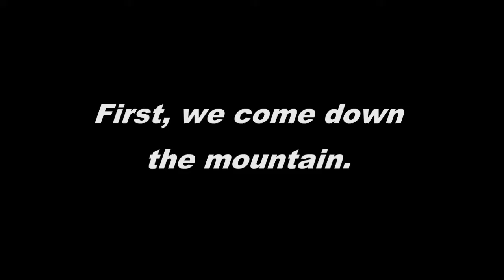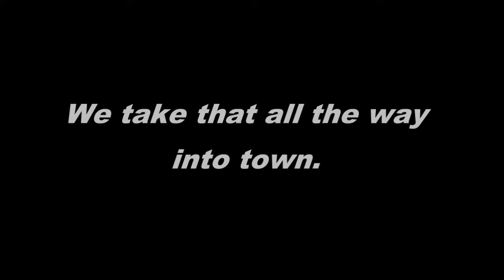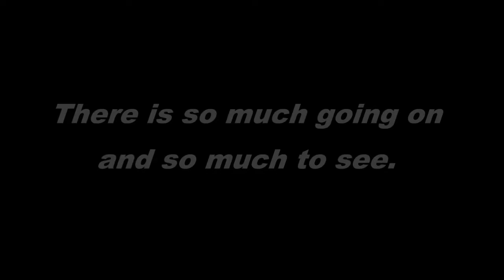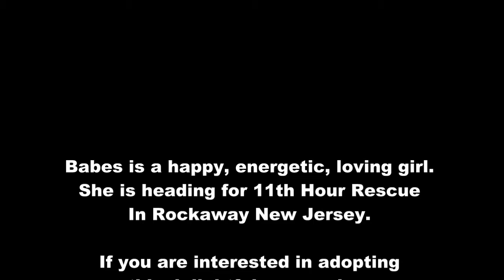Babes Meeting the Bus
It's time for us to say "good-bye" to Babes.  She has graduated from our program and been accepted into a rescue in an area where there is a better chance of her being adopted.